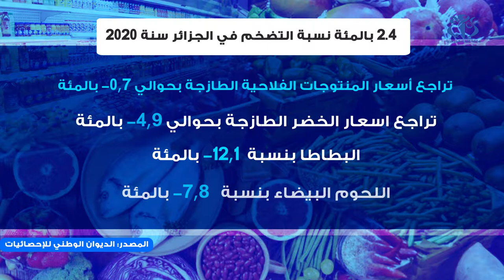الجزائر : نسبة التضخم بلغت 2,4 بالمائة سنة 2020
الجزائر (وأج ) - بلغت نسبة التضخم السنوية في الجزائر 2,4 بالمائة سنة 2020 حسبما علم لدى الديوان الوطني للاحصائيات